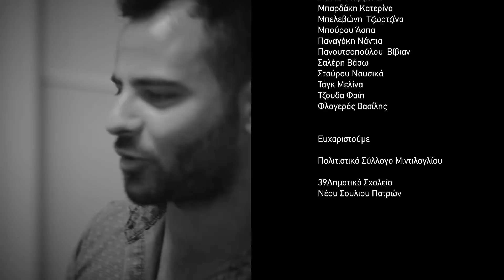Το Φωτεινό Αστέρι Official videoclip 2018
Το Φωτεινό Αστέρι

Μουσική: Γιαννικόπουλος Γιώργος
Στίχοι: Σπηλιόπουλος  Χρήστος

Προγραμματισμός/ Ενορχήστρωση/ Μίξη/ Mastering:
Κιθάρες, πλήκτρα, δεύτερη φωνή: Γιαννικοπουλος Γιώργος
Γιαννικόπουλος Γιώργος, Οrange Studio

Τραγουδούν
Έλενα    Κουρτούμη
Ρούλα    Χρήστου
Μαρία    Κρούσκου
Γιάννης  Τσίλης
Γιάννης Αγγελής
Νεκτάριος  Γιαννακόπουλος
Νεκτάριος Νικολάου

Χορωδία Γυμνασίου Αρσακείου Πάτρας

Σκηνοθεσία Χορογραφία  Χριστίνα Παναγιωτοπούλου Φλογερά

Χορεύουν η ομάδα Ι.Χ.Ν.Ο.Σ. και ο πολιτιστικός σύλλογος Μιντιλογλίου

Στίχοι

Μου ζητάς να σου πω, αν θα πρέπει έτσι πάντα εσύ να ζεις...
Με κομμένα τα φτερά αν θα καταφέρεις στα ψηλά να βρεθείς...

Σου έφτιαξαν ένα κόσμο, που μέσα του έχει  πόνο
Στα σχέδια τους σκλάβος εσύ, να είσαι μόνο...

Ρεφραίν
Για μένα δεν υπάρχει γαλάζιος ουρανός
στα μάτια μου το δάκρυ δεν είναι κανενός
Αν θέλεις να με σώσεις άπλωσε ένα χέρι
γίνε εσύ για μένα το φωτεινό αστέρι

Όλα θα αλλάξουνε, θα χαμογελάσουμε ξανά θα δεις...
Δίπλα σου θα είμαστε χέρι θα απλώσουμε για να πιαστείς...

Σαν γέφυρα θα γίνουμε όλοι, η γέφυρα που μας ενώνει
Ό,τι σε πίκρανε πολύ αυτό τελειώνει...